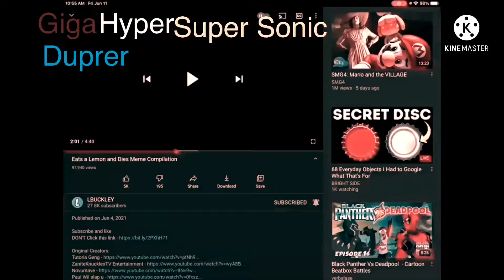Sonic eats every lemon ever